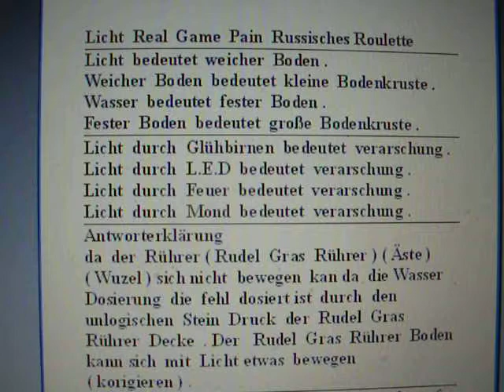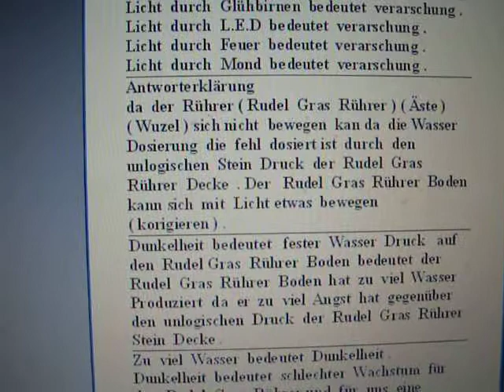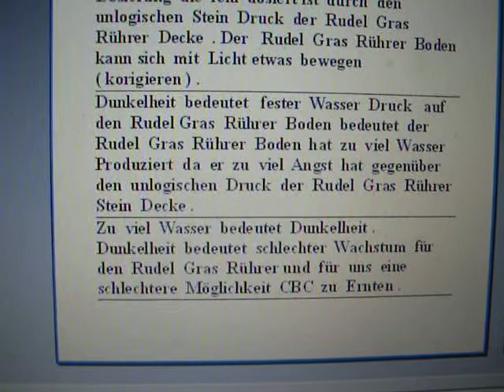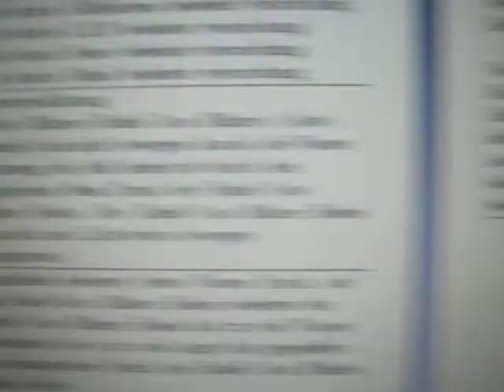Licht Real Game Pain Russisches Roulette weitere Information